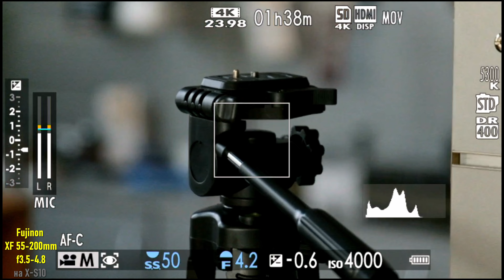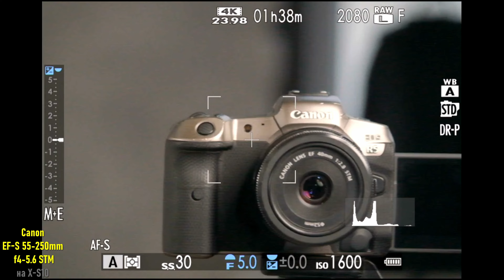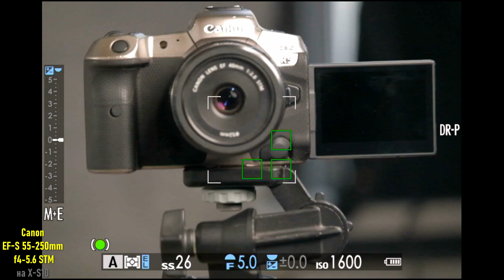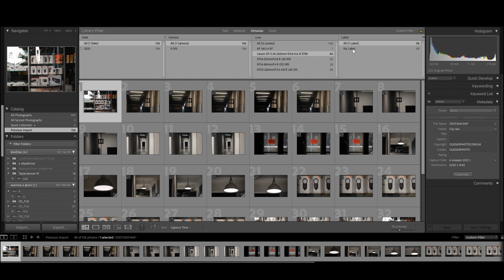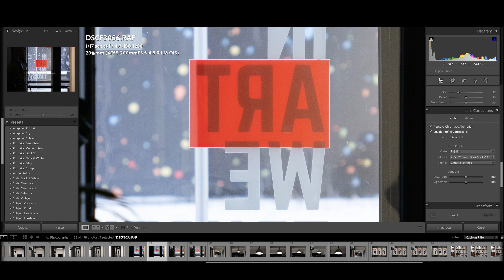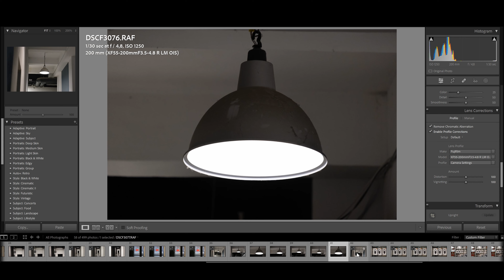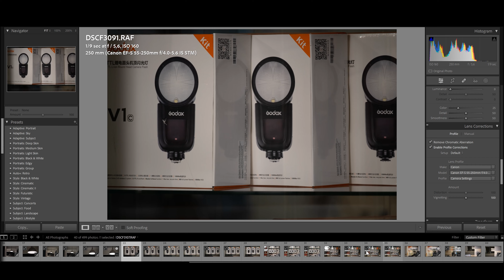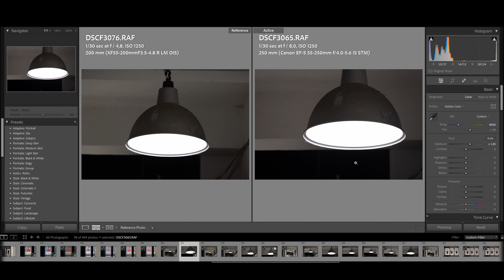Обзор Fujifilm XF 55-200mm F3.5-4.8 vs Canon EF-S 55-250mm f4-5.6 IS STM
Попался на обзор длиннофокусный объектив Fujifilm XF 55-200 F3.5-4.8 R LM OIS. Изначально я планировал обзор на Fujifilm XC 50-230mm F4.5-6.7 OIS II , но в наличии на момент записи был только 55-200мм. Я его сравнил со своим Canon EF-S 55-250mm f/4-5.6 IS STM через адаптер Fringer EF-FX II на камере Fujifilm X-S10.

За предоставленный объектив спасибо магазину , который уже давно переехал в фотостудию Inlight.

📞 Не знаете какую камеру/объектив купить, как настроить?

Другие мои обзоры можно найти через поиск ютюба, пишите "модель камеры/объектива olegasphoto"

📽 Это видео снято на Canon R5, Fujifilm X-S10 с объективами Canon EF 40mm f2.8 STM, Fujifilm XF 55 -200mm F3.5-4.8, Viltrox 56mm f1.4

Содержание:
0:00 вступление и распаковка
2:16 щупаю в руках близко
4:30 ещё щупаю
6:01 про АФ и стабилизацию
7:06 наглядные тесты автофокуса
13:11 смотрим RAW файлы
26:20 тестовое видео на Fujifilm XF 55-200 F3.5-4.8
27:53 выводы
33:29 тестовые видео